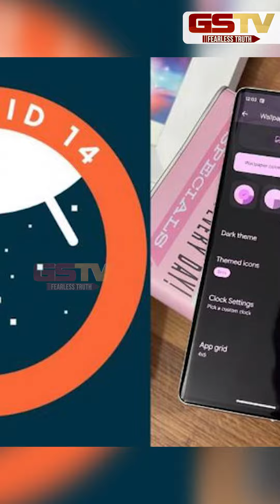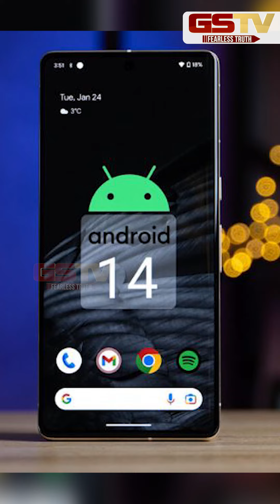GSTV SHORTS : ખબર પડી,એન્ડ્રોઇડના નવા વર્ઝન વિષે